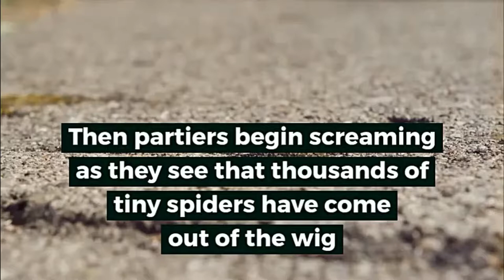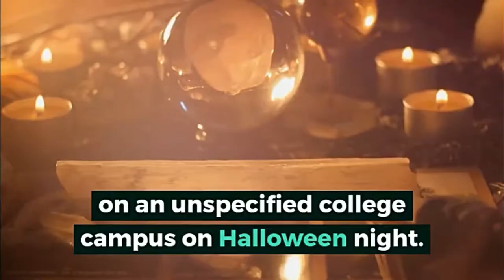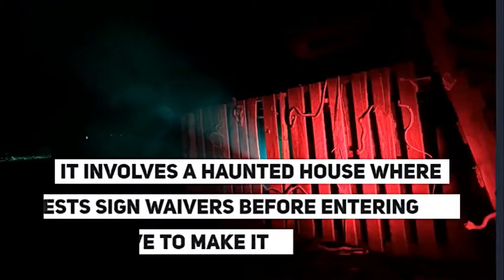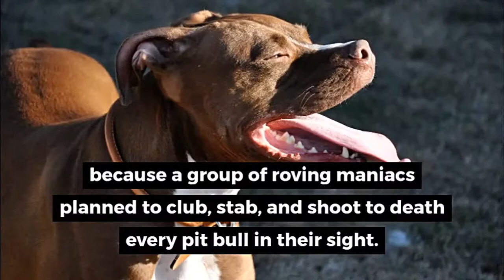13 Halloween Urban Legends That Refuse To Die